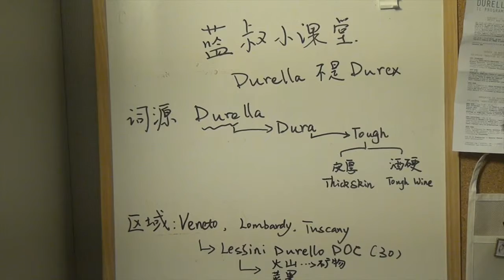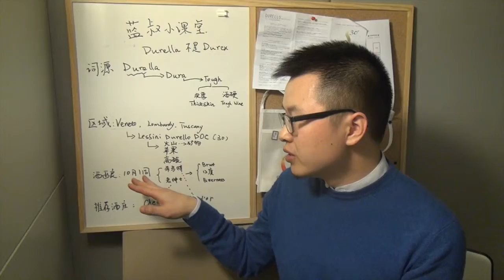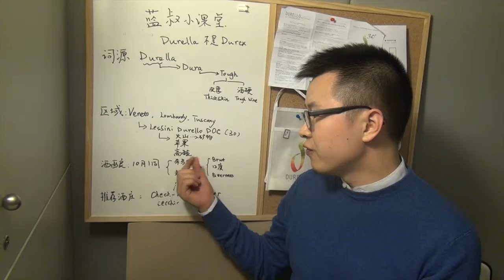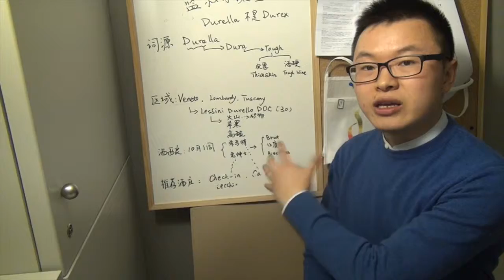这个起泡酒你一定没听说过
Durella是葡萄，Durello是酒，威尼托的精品小产区，孕育了特点鲜明的白起泡葡萄酒。和蓝叔一起来学习一下吧。